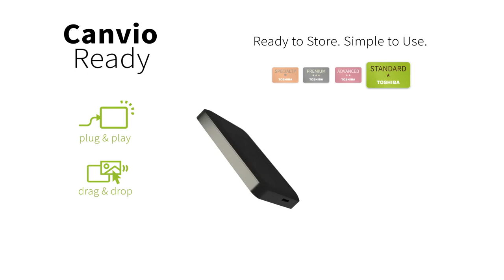Toshiba Canvio | Portable Storage | Product Line Up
Toshiba Canvio 2020 Product Line Up

Introducing the new Specialty category with 2 Canvio models - Canvio Flex and Canvio Gaming, adding on to the current categories: Standard, Advanced and Premium.

The Specialty models provide storage solutions built for digital lifestyle;   Canvio Flex supports cross-device platform, and the expanding of game library is made easier with Canvio Gaming.

In addition, the new distinctive design of Canvio Advance and Canvio Ready series provide quality and reliable storage solution in style at great value.

You can trust Toshiba Canvio Portable Storage Series to be with you anywhere to save the important experience, memories or data anytime.

Everything is possible - with the right tools.